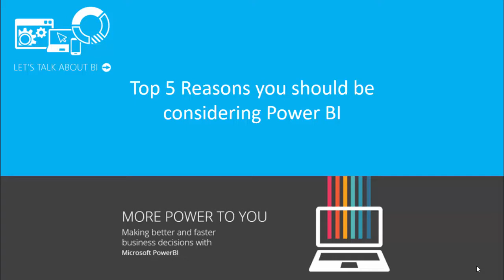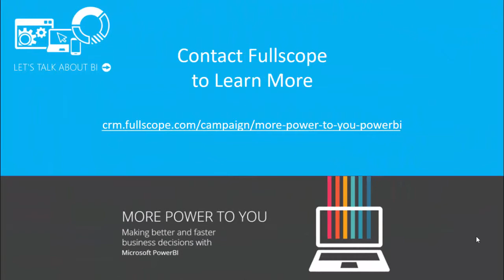Top 5 Reasons you should be considering Power BI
Watch Fullscope's video as we explore the benefits of using Power BI together with Dynamics CRM and ERP.